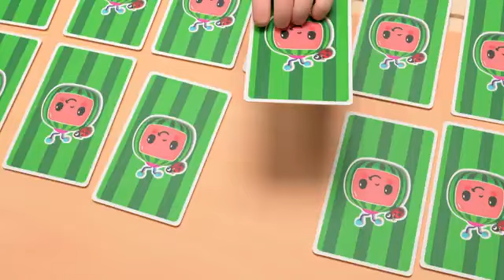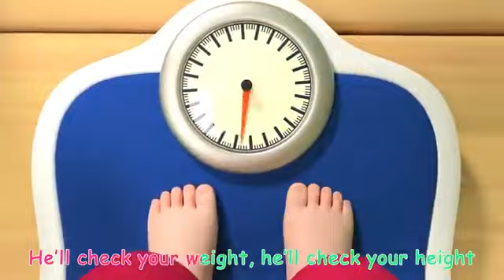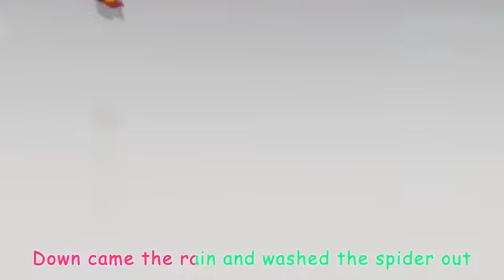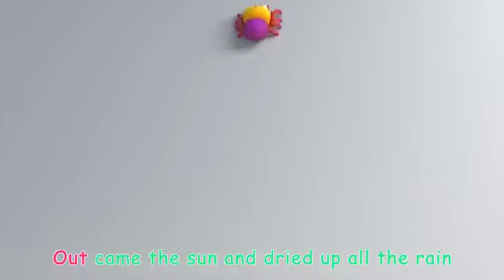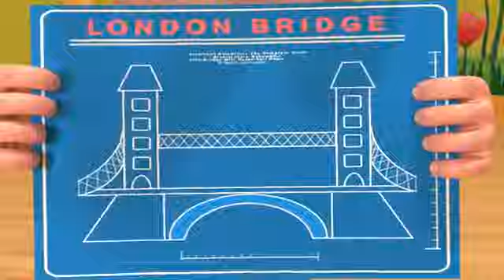JJ's Show and Tell Day at School + More Nursery Rhymes & Kids Songs - CoComelon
A new compilation video, including one of our newest Christmas song, 'Winter Show & Tell'

0:35 Winter Show & Tell
4:05 Yes Yes Bed Time Camping
7:33 YoYo's Arts & Crafts Time: Paper Airplanes
12:44 Ten Little Dinos
16:32 ABC Song with Building Blocks
19:26 My Big Brother Song
22:12 My Daddy Song
25:04 Jobs and Career Song
28:41 Doctor Checkup Song
31:04 Hello Song
34:10 Looby Loo
36:41 Wheels on the Bus (Play Version)
40:08 The Muffin Man
42:33 Breakfast Song
44:56 Opposites Song
48:03 Where Has My Little Dog Gone?
50:35 Itsy Bitsy Spider
52:48 London Bridge is Falling Down
55:06 Sharing Song
58:38 Are We There Yet?